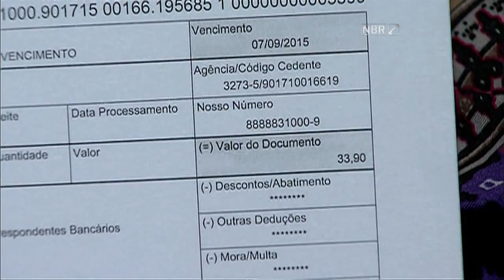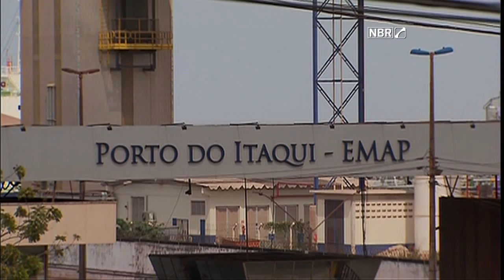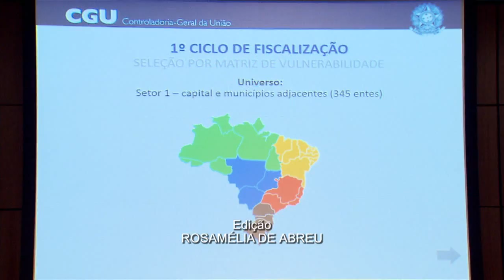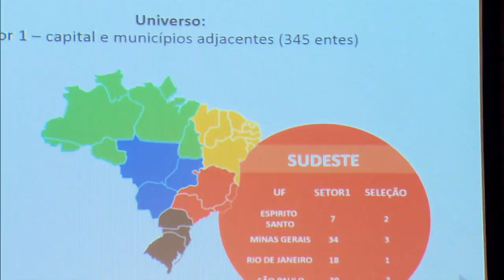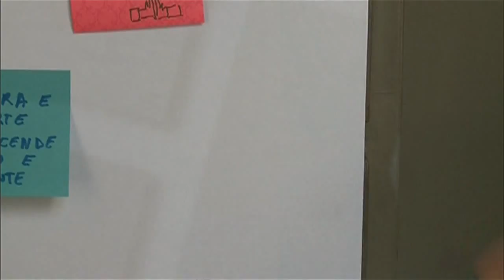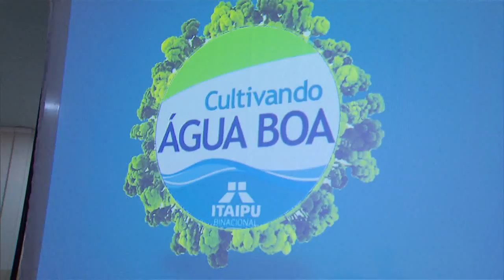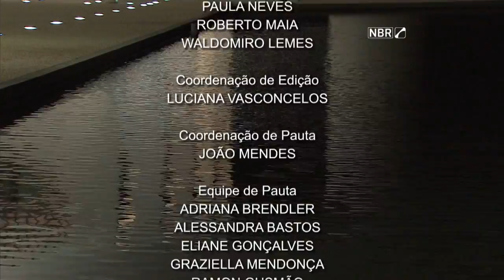Jornal NBR Notícias na Íntegra - 10 de agosto